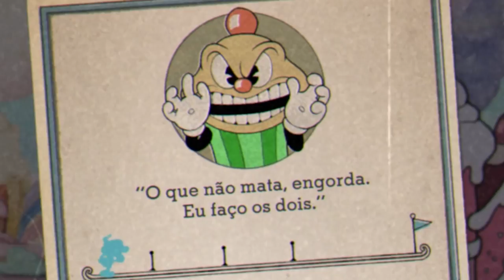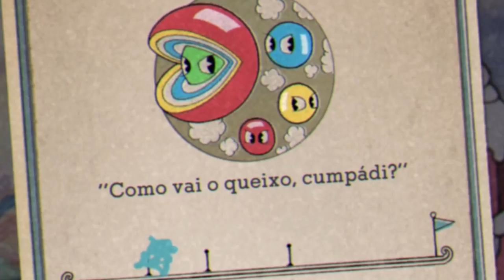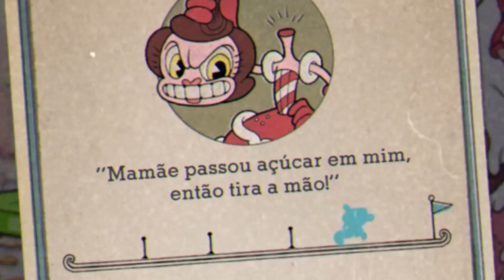Zerando Cuphead Sem Atirar NO EXPERT - | Dia 6 - A TIA DO DOCE | - Dillian Resende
Salve Chat! Sejam bem vindos e bem vindas ao nosso Dia 6 enfrentando os chefes do cuphead sem atirar! Hoje vamos enfrentar A TIA DOCE! Nós vamos derrotar ela só na machadada! Não vai ser fácil, pois o ataque de apara do cuphead é muito fraco kkkkkk

Então simbora pra mais uma gameplay de cuphead só usando ataques de apara, Vulgo o MACHADO!

Hoje é dia de enfrentar a tia do doce do cuphead no expert usando só a machadada!